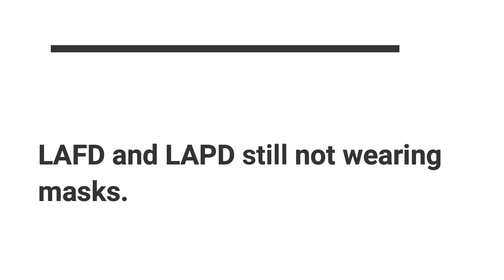TO PROTECT AND SERVE OR "INFECT" AND SERVE?? LOS ANGELES FIRE DEPT AND LAPD STILL NOT WEARING MASKS.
LAFD - LOS ANGELES FAIL DEPARTMENT
seriously, why not masks?

$25/year founding membership rate (goes to $35/year april 15th)
interactive site, all proceeds will go towards my legal fund to fight
my criminal charges with the city of santa barbara.

If you'd like to donate to the cause and help keep me on the road: